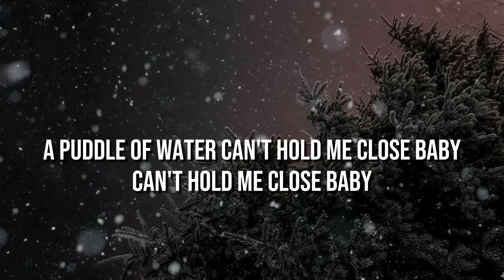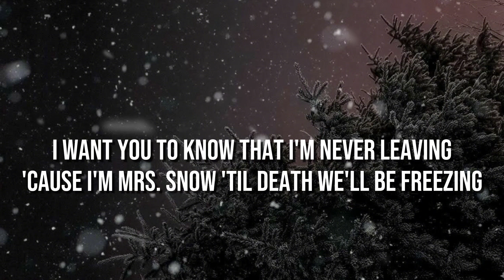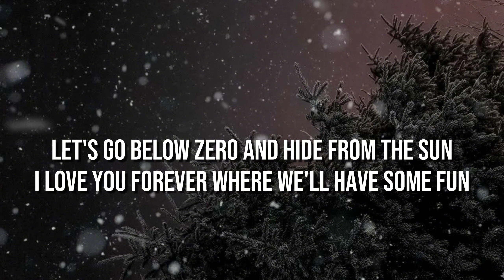Sia - Snowman (lyrics)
Lyrics: Snowman
Song by Sia
🎵 lyrics

Baby

Baby